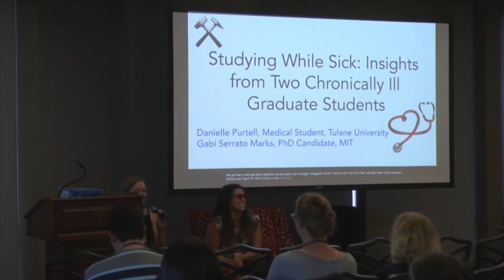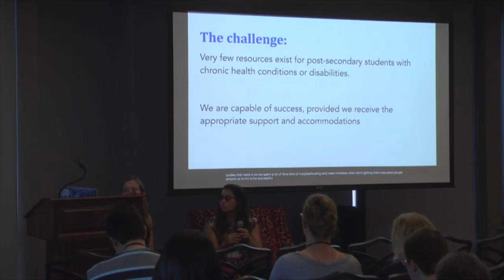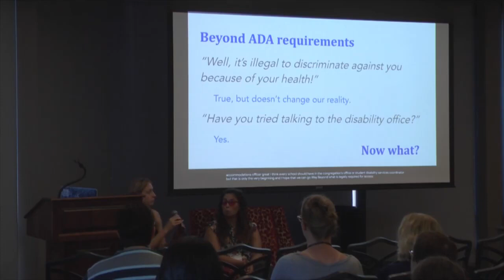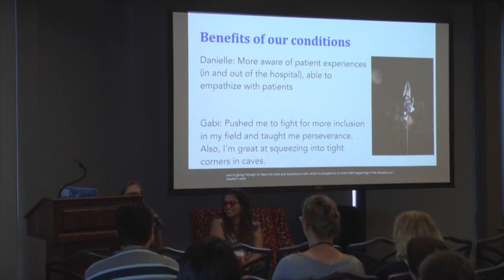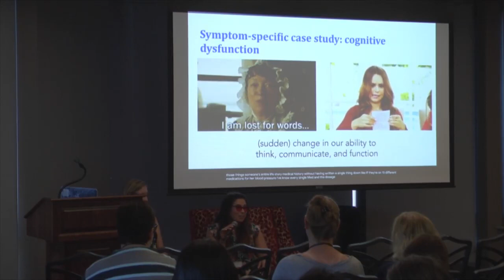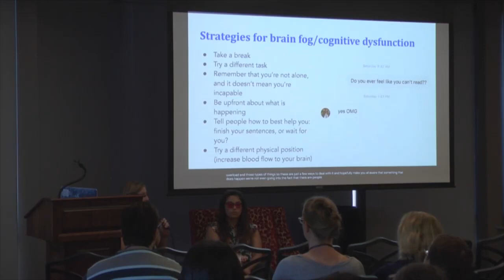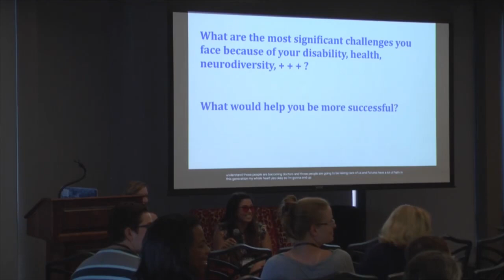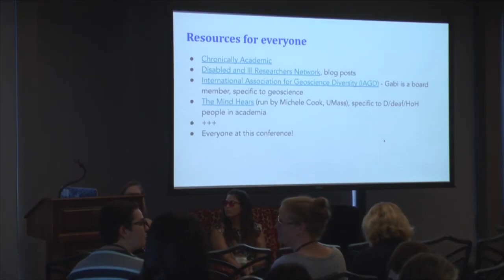Gabriela Mark / Danielle Purtell: Studying Sick— Insights from Two Chronically Ill Grad Students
This session will include a joint presentation by two graduate students with chronic illnesses - Danielle is a medical student and Gabi is a PhD student in geology.Although they have different symptoms and career paths, they both navigate an academic system that was not built with disabled people in mind. Join them as they discuss the delicate balance between succeeding in school and maintaining their health, effective ways to self-advocate for better healthcare and to advocate for others, and how to manage the risk of being kicked out or rejected because of illnesses or activism. The final 20 minutes of the session will be reserved for questions and discussion, and they will use a digital anonymous question tool to allow all participants to ask questions without embarrassment or anxiety.

This session is intended for students at all levels of higher education (undergraduate and graduate) and in all disciplines, though the focus be on unique challenges relevant to science and medicine. The speakers hope that participating students will learn practical skills for advocacy and academic success (far beyond requesting accommodations, which is where advice for students often ends), and that participants will leave with more confidence in their ability to succeed in their chosen careers. Non-students in the audience will also benefit by learning what kinds of advice they should or shouldn’t give to disabled students. They’ll also get a sense of the new ways that students are forming networks and organizing. For example, Danielle and Gabi connected through the chronic illness community on Instagram.